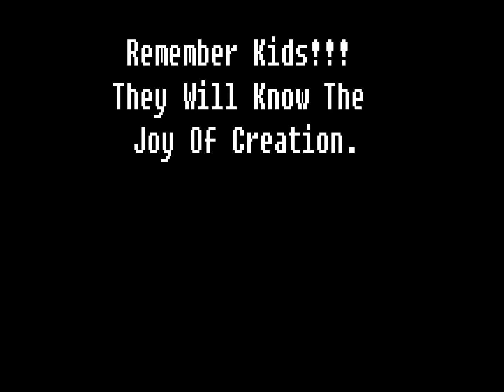FNAF: To Foxy, And Chica.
Now It's My Turn To Learn About Joy Of Creation:)